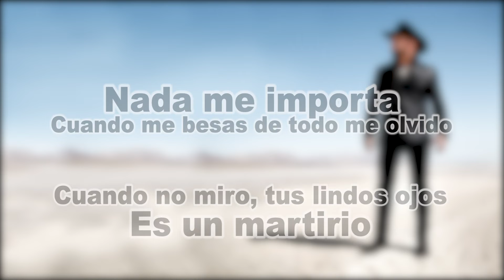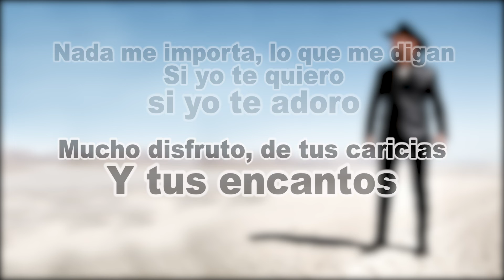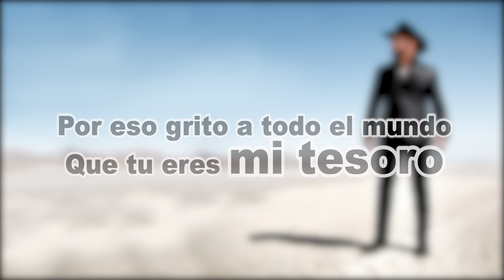Mi Tesoro - Alex Inda EL CIMARRON (LETRA)